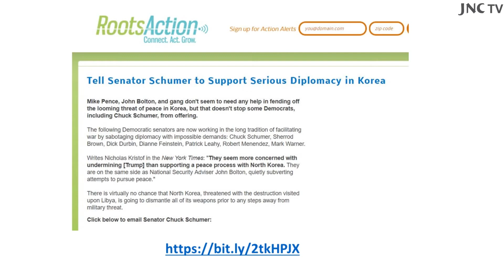34회, 자유한국당, 말로만 사과하지 말고 개혁법안 통과시켜야,코리아 피스 네트워크,워싱턴 DC에서 상하원 의원들 상대 로비, NPR, 지미 카터 1970년대 주한미군 철수 제안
이번 지방선거에서 참패한 자유한국당이 국회에서 무릎을 꿇고 국민에게 사과하자 여당과 야당의 비난이 이어졌습니다. 김현 더불어민주당 대변인은 "구체성이 떨어지는 모호한 표현으로 진정성이 결여된 반성문"이라고 평가했습니다.

장정숙 민주평화당 대변인도 "남북 정상회담과 북미 정상회담을 두고 '위장평화쇼'라고 하더니 한국당이야말로 사과로 위장한 '가식쇼' 그만하라"고 강력히 비판했습니다.